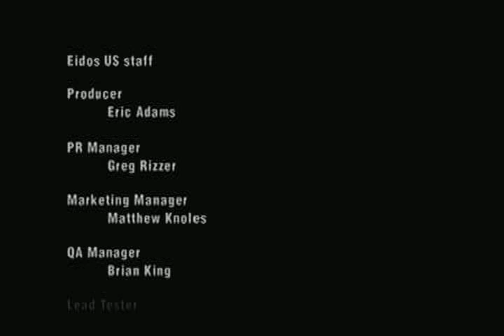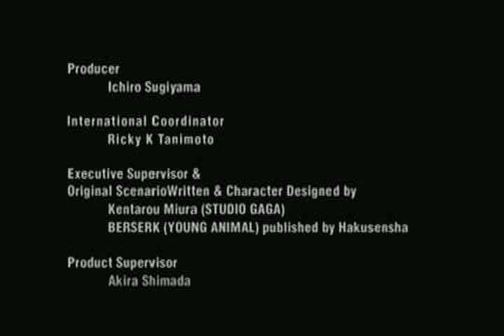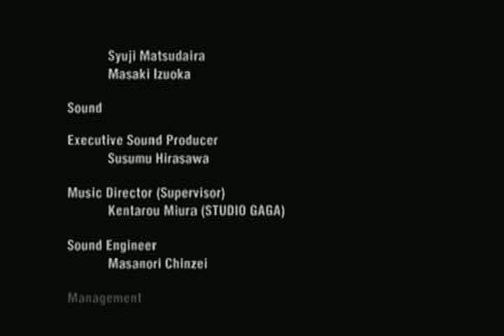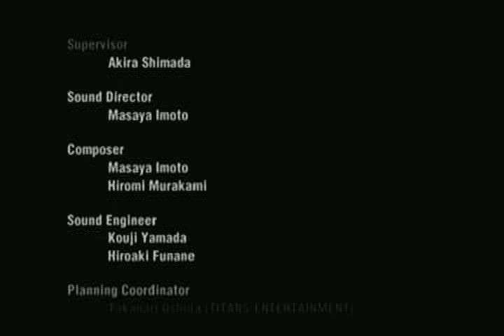DC Sword of the Beserk Guts' Rage Part 2